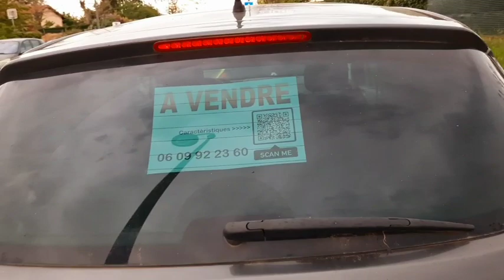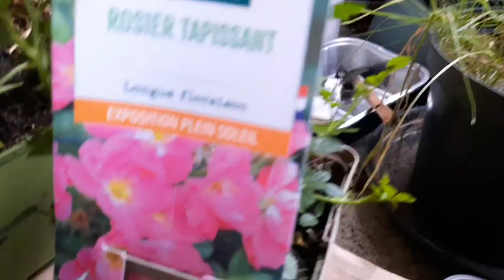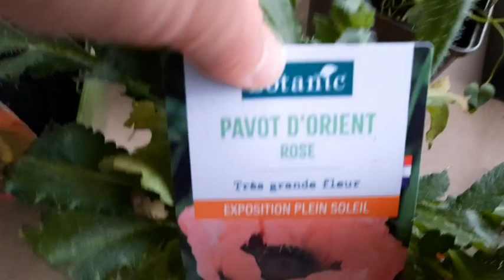Конец апреля 2023 в пригороде французского Лиона. Гроза долгообещанная и наконец то, дождавщаяся 🤣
Непогода нынче в моде, нет, другое слово, в Добро пожаловать, ну пожалуйста, пролейте и нам с неба чуток, да лучше, побольше 💋
Увы, получилось совсем, чуть чуть чуть. Надеемся, что завтра орошение продолжится. Сегодня было таки жарко и растения испытывали особую жажду.